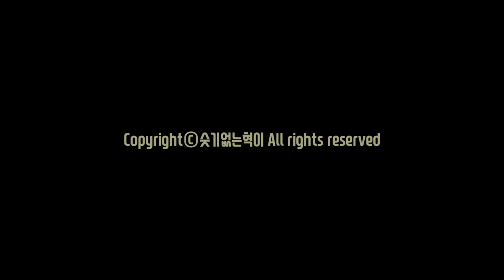[숫기없는혁이 인스타 1분 영상] 쿠마모토현 츠에타테 온천마을 / 족욕 온천 / 코로나19 ㄲㅈㄹ!